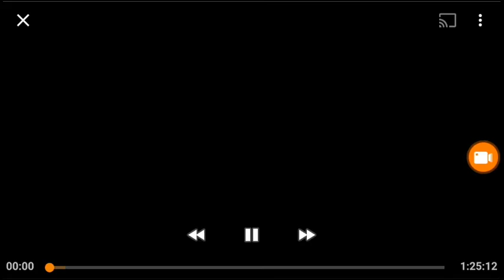20th Century Fox (1990)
Movie "Frankenstein Unbound" (November 2, 1990)